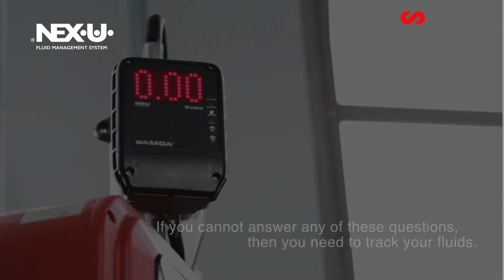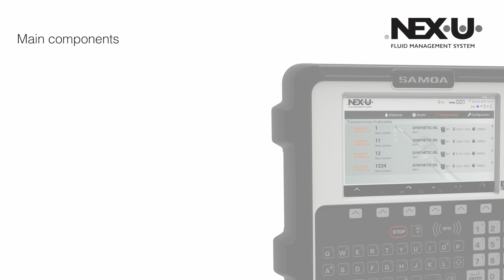NEXU Fluid Management System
Every year, a large volume of lubricants and other fluids at car repair shops and service stations are purchased...

Do you know how it is used?
Do you know how much of it is lot?
Do the volumes purchased reconcile with the volumes sold?

...If you are unable to answer any of these questions, then you need track your fluids.

Why choose NEXU?

NEXU connects you with efficient, simple and modern fluid tracking.
For NEXU, Every drop counts.
NEXU provides real time, permanent inventory control. Set alarm and re-ordering, so you will never run out of fluids again.